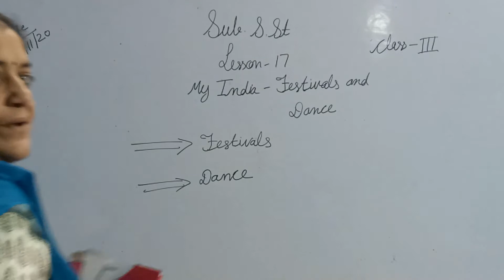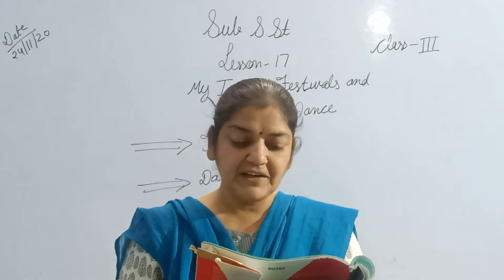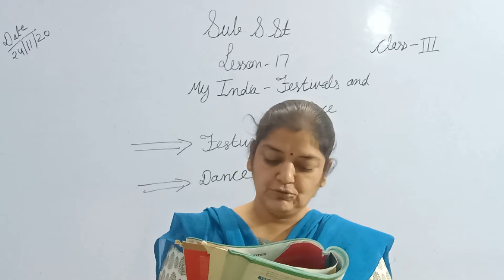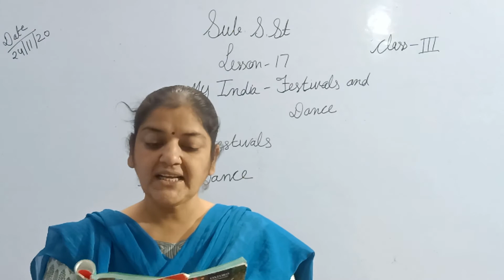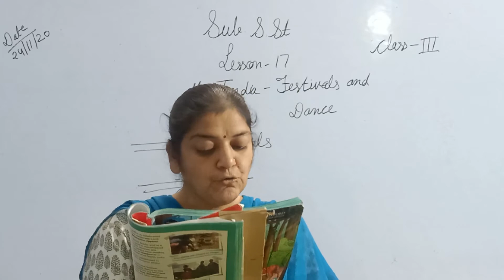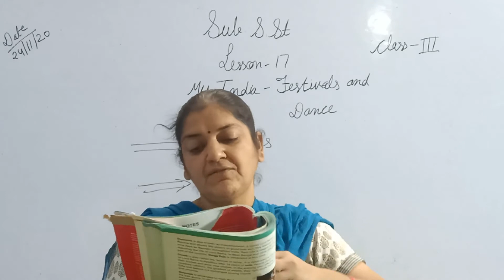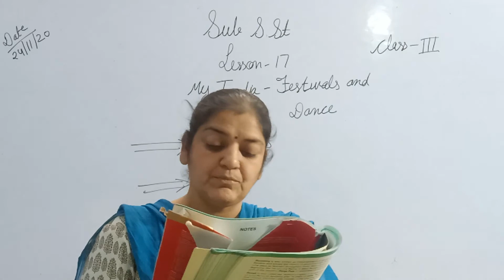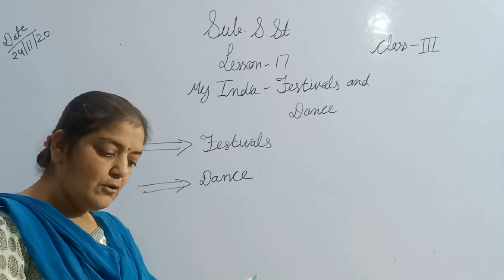class 3 s st lesson 17 PG 93 96